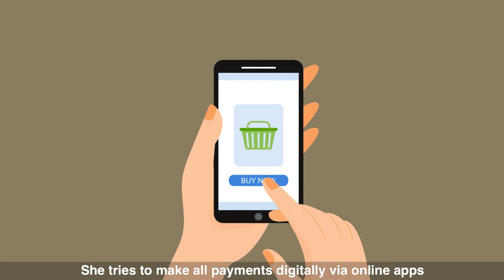COVID Apropriate Behaviours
Animated film on Covid Appropriate Behaviours (CAB)